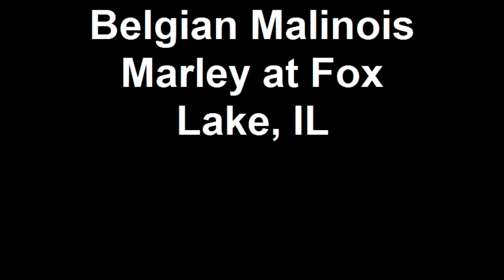Belgian Malinois Marley at Fox Lake, IL